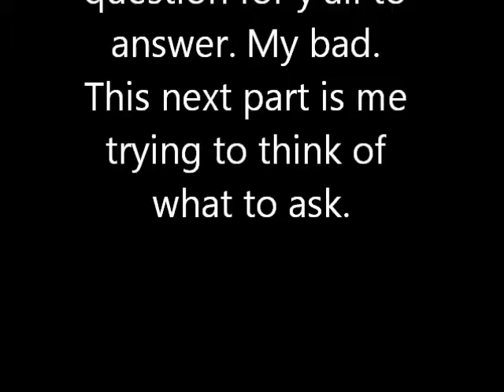Camera Fail and Sarah gets Annoyed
In which Sarah attempts to get fancy with her camera but ultimately fails.

Also, a frikkin dog spoils the video.